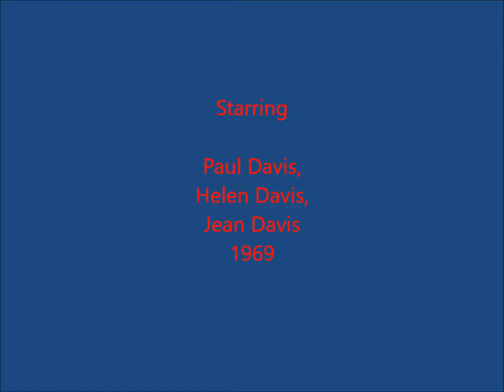Skipsea Swingboats & Thornwick Bay 1969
Skipsea & Thornwick Bay,1969,